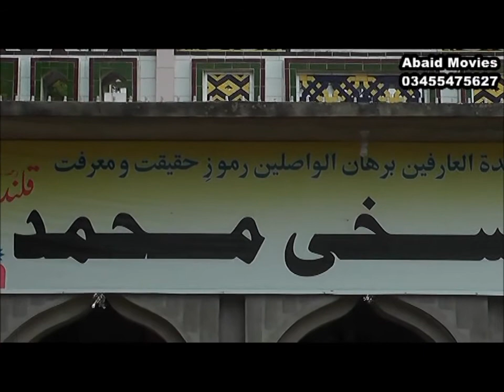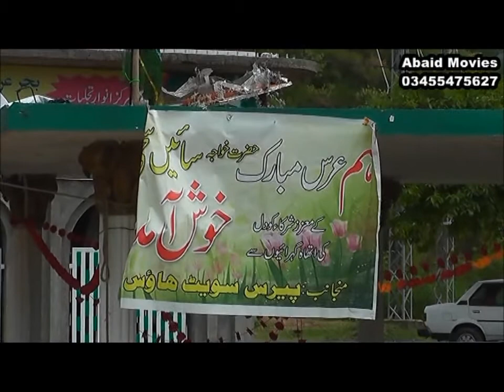DARBAR E ALIYA KHILI URS MUBARAK 2013 DALI PART 2/2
DARBAR E ALIYA KHILI SHAREEF KALADAB